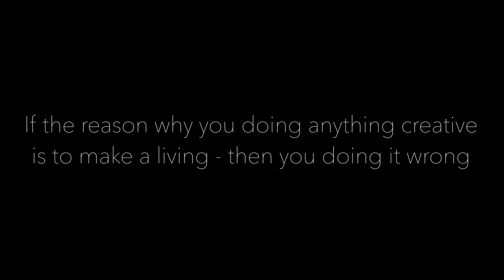PASSION FOR NATURE [4K]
PASSION FOR NATURE - a 4K film about Brasil and some of best Windsurfers in the world

I was shooting one month some of the best Windsurfers and had such a good but a bit unlucky time, because I injured my foot again.
However I managed to create a really nice movie with some amazing shots out of 400GB footage.

STARRING
Julian Wiemar
Jeremy Plüss
Kevin Langbehn
Loïck Spicher
Amado Vrieswijk
Hugo de Sousa
Gollito Estredo
Nico Akgazciyan
Davy Scheffers
Edvan Souza
Julien Mas
Mattia Fabrizi
Giovanni Passani
and me

CAMERA
Valentin Böckler
Jeremy Plüss

AERIAL CAMERA
Julian Robinet
Valentin Böckler

PRODUCED & EDITED
Valentin Böckler

SOUND DESIGN
Valentin Böckler

LOCATIONS
Jericoacoara
Camocim
Maceio
Jijoca

MUSIC
Amaksi - Inspiration
Faded Paper Figures - Relatively
Harper Blynn - I Think I'm Falling In Love

FILMED WITH
Panasonic GH4, DJI Inspire, DiCAPac WP-S10, Rode MicPro

THANKS TO
Starboard, Gun Sails, Maui Ultra Fins, Prolimit, Björn Borg, Thunder Tiger Europe, Oakley Hamburg